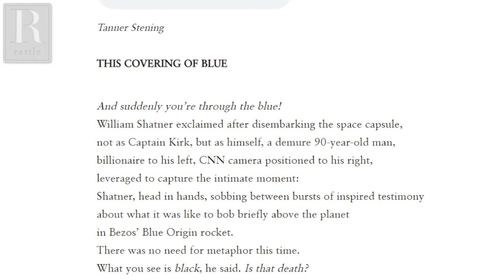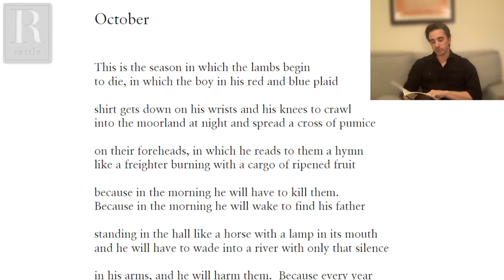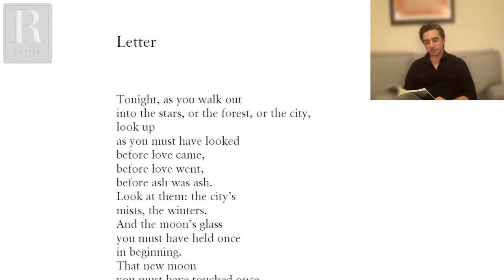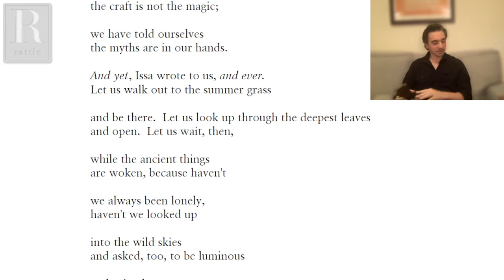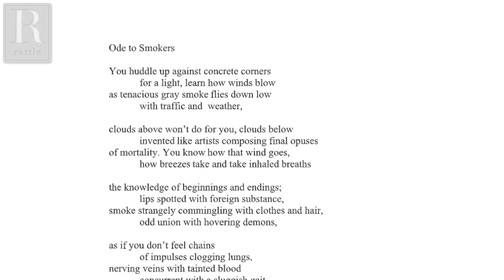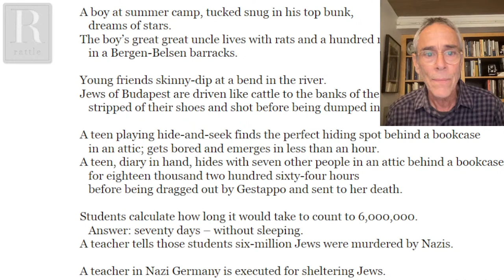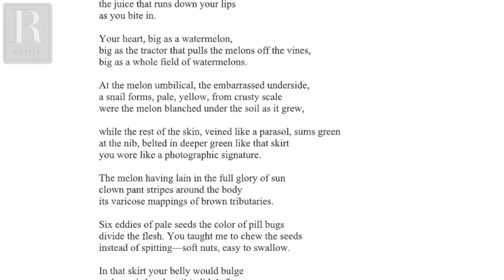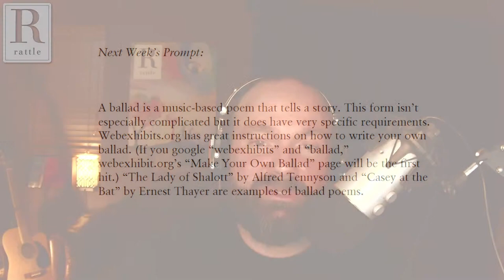Joseph Fasano | Rattlecast 114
Joseph Fasano is a writer and educator. He studied mathematics and astrophysics at Harvard University before changing his course of study and earning a degree in philosophy, with a focus on philosophy of language after Wittgenstein. He did his graduate study in poetry at Columbia University, where he now teaches. Fasano is the author of the novel The Dark Heart of Every Wild Thing (Platypus Press, 2020), which was named one of the "20 Best Small Press Books of 2020." His books of poetry are The Crossing (Cider Press Review, 2018), praised by Ilya Kaminsky for its "lush drive to live, even in the darkest moments"; Vincent (2015); and Fugue for Other Hands (2013), which won the Cider Press Review Book Award. A winner of the Rattle Poetry Prize, he serves on the Editorial Board of Alice James Books, and he is the Founder of the Poem for You Series, a digital space offering recitations of listeners' favorite poems by request. He is also a songwriter, and his songs and performances can be found on his social media platforms.

As always, we'll also include live open lines for responses to our weekly prompt or any other poems you'd like to share. For details on how to participate, either via Skype or by phone, go

This Week's Prompt:
Write a poem in second person. (One of the most famous poems written in second person: “Wild Geese” by Mary Oliver.)

Next Week's Prompt:
A ballad is a music-based poem that tells a story. This form isn’t especially complicated but it does have very specific requirements. Webexhibits.org has great instructions on how to write your own ballad. (If you google “webexhibits” and “ballad,” webexhibit.org’s “Make Your Own Ballad” page will be the first hit.) “The Lady of Shalott” by Alfred Tennyson and “Casey at the Bat” by Ernest Thayer are examples of ballad poems.

0:00 Welcome
1:58 Tanner Stening, "This Coving of Blue"
10:00 Marc Alan Di Martino, "Sestina for the Falling Autumn Light"
15:52 Featured Guest: Joseph Fasano
1:21:05 Open Lines
2:18:20 Sciku, Next Week's Prompt, Next Week's Guest